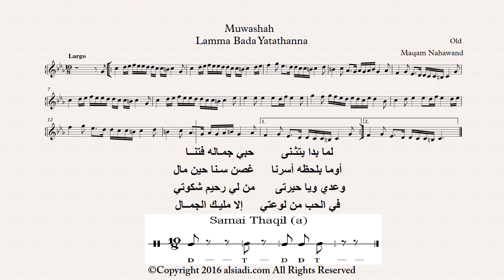Lamma Bada Yatathanna || لما بدا يتثـنى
Aleppo has long been a center of both innovation and preservation of traditional Arab music. One significant musical genre created there several hundred years ago is the Aleppian Wasla, or Waslah Halabia, which is based on various Syrian and Arabic modes and maqams. The Wasla is performed as a suite of instrumental and vocal pieces used for Sufi ritual and secular performances. Today, the Wasla is a traditional music form found at the heart of cultural life for Muslim, Jewish, and Christian communities in Syria and around the world.

*Concert Tour: Arabic Music, Sufi Music, music festivals and special events.
*Academic Lectures: Professional oud master classes, academic
  workshops, and lectures.

Aleppo Ensemble is based in New York City***

Performances by:
Aleppo Ensemble
Musical director:
Mohamed A. Alsiadi

Wajde Ayub                      Singer
Alsiadi                               Oud
Yasser                                Violin
Issac Frederick                 Saxophone
Lee Caplan                        Bass Guitar
George Radi                      Daf
A. P. Joseph                      Daf
Eric Holzer                         Drums
Adnan Taraqji                    Whirling Dervish
Mohammad Herzallah     Chorus
Hussain Yousf                   Chorus